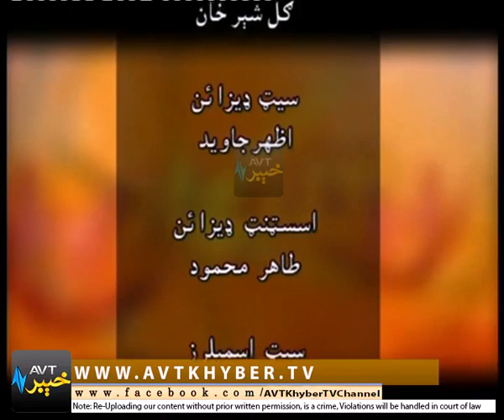GUL BAHAR '' PEW '' 09 09 18 LIVE4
Pukhtuns are a unique nation mainly inhabiting the Western Frontier Regions of Pakistan, Eastern and Central Afghanistan, the Gulf States and sporadically spread over the entire globe from Central Asia to Europe, North America, Australia and Entire Asia. They are hardworking, innovative and an extremely dynamic nation having a natural ability to standout in any religious, ethnic or cultural group. Historically they have been extremely proud of their identity and have always been admired for their love for independence and adherence to their cultural values. Over 50 million people around the globe speak Pushto. And yet it is the only language of its size that, despite the emerging trend of local media, did not have a television channel of its own. AVT Khyber filled that vacuum. AVT Khyber, unlike regional channels is not local or peripheral; it is a mainstream Channel with a bouquet of programmes that has something for every Pushto speaking person.